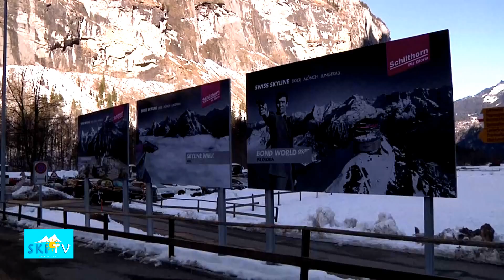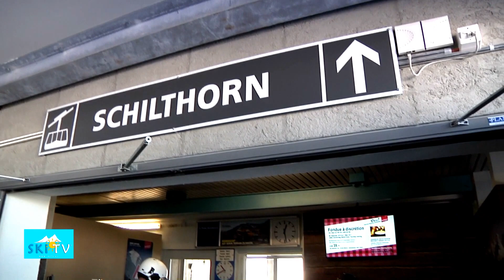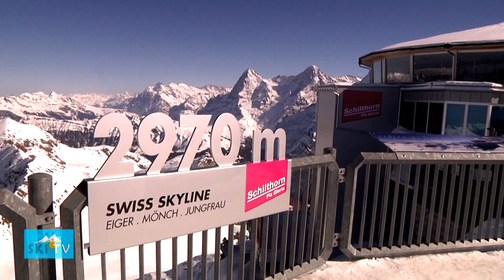SKI TV® Schilthorn/Piz Gloria, Switzerland